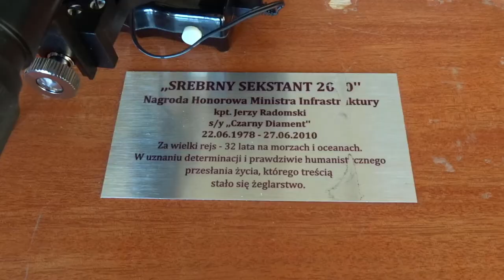Opowieści Kapitańskie: Kapitan Jerzy Radomski i Kapitan Arkadiusz Wąsik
Wirtualny Pub we współpracy z Fundacja Czarny Diament im. kpt. Jerzego Radomskiego ma przyjemność zaprosić na wieczór słowem i dźwiękiem pisany, wieczór historii z mórz i oceanów, wieczór opowieści prawdziwych, wieczór wspomnień, morskiej magii i energii. Zapraszamy Was na spotkanie z żywą legendą polskiego żeglarstwa, kapitanem, który najdłuższym rejsem w historii polskich wypraw morskich wpisał się na wieczne karty polskiej chwały mórz i oceanów. Kapitan Jerzy Radomski, bo o im tu mowa, jest autorem dwóch książek opisujących autentyczne wydarzenia z trwającego 32 lata rejsu po morzach i oceanach obu półkul. „Burgas i Bosman psy z Czarnego Diamentu” oraz „Czarny Diament tnie oceany”. Te książki to opis tylko niewielkiej ilości historii z rejsu, w którym kpt. Radomski przepłynął ponad 240 tys. mil morskich co jest odpowiednikiem 11-krotnego opłynięcia kuli ziemskiej i jest dłuższe o 60 tys. km. niż odległości, jaka dzieli Ziemię od Księżyca.
Przeżyjemy wspólnie historię żeglugi z psami Jerzego - Burgasem i Bosmanem, które żeglowały z kapitanem odpowiednio 19 i 11 lat. Usłyszycie opowieści o podwodnym górnictwie, jakie przeżył kpt. w celu ocalenia swojego jachtu, o zatopieniu okrętu marynarki królestwa Erytrei, o szmuglowaniu rumu i handlu afrykańskimi maskami. Będzie to niezwykła opowieść niezwykłego człowieka o niezwykłych przeżyciach. Czeka Was dwugodzinna podróż po najpiękniejszych rajskich wyspach naszego globu, opowieść o miejscach znanych i nieznanych oraz wspomnienia o wielu ludziach, których losy splotły się losem Kapitana.
Spotkanie poprowadzi kpt. Arkadiusz KOSMOS Wąsik osobowość polskiej sceny folkowo-szantowej, założyciel, gitarzysta i lider legendarnego już dziś zespołu STONEHENGE, bard, autor i odtwórca lirycznych ballad i pieśni zabarwionych wodą słodką i słoną. Nauczyciel żeglarstwa, kapitan w kilkudziesięciu rejsach morskich między innymi jeden z nielicznych którzy mieli zaszczyt oprócz kpt.Radomskiego dowodzić „Czarnym Diamentem”. Duet kapitanów dwóch pokoleń, z których jeden słowem mówionym a drugi śpiewanym zabiorą Was w niezapomnianą podróż w Wirtualnym Pubie.
Spotkanie będzie retransmisją nagranego kilka dni wcześniej programu, ale bohaterowie będą uczestniczyć on-line w czacie podczas jego emisji.

Jeśli zechcecie wesprzeć Kapitanów oraz Wirtualny Pub to tu macie link do Wirtualnej Puszki.